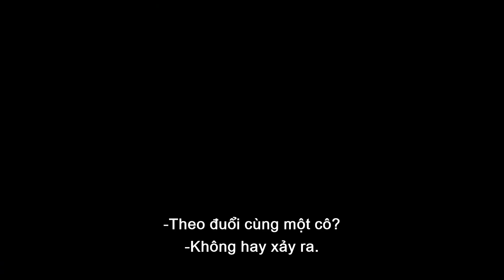(Official Trailer)THE CHALLENGERS - NHỮNG KẺ THÁCH ĐẤU - DỰ KIẾN KC: 10/2023